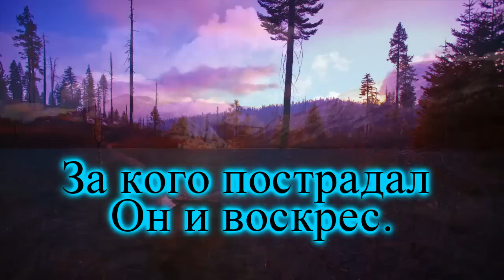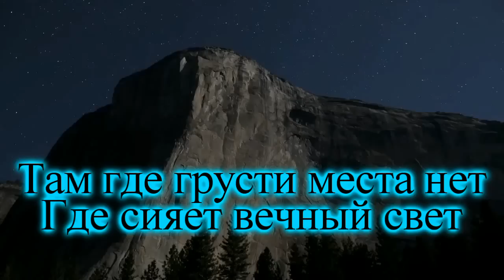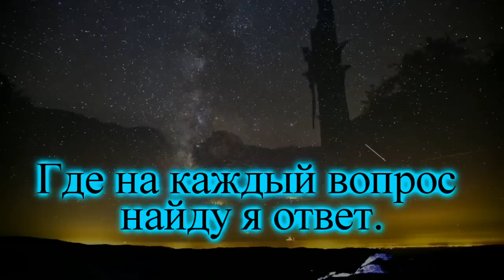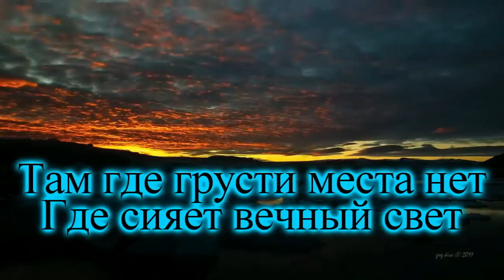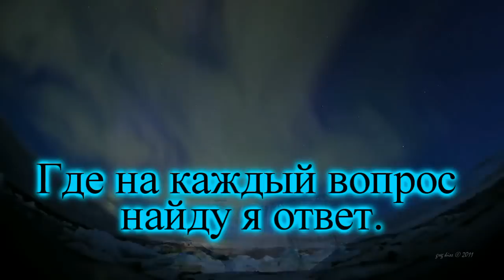Вот грядёт Царь